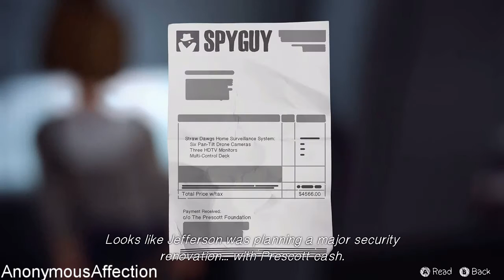Life Is Strange - Walkthrough Part 4 - Episode 5: Polarized - Dark Room - Confrontation (AC)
Life Is Strange (PC) - Walkthrough Part 4 - Episode 5: Polarized - Dark Room - Confrontation (Alternative Choices)

0:00 - 15:00 = Dark Room - Confrontation
15:01 - 18:05 = Jefferson's Car

Systems: PlayStation 3, Xbox One, PlayStation 4, Xbox 360, PC

Developer: Dontnod Entertainment

Key Features:

    1. A beautifully written modern adventure game.

    2. Rewind time to change the course of events.

    3. Multiple endings depending on the choices you make.

    4. Striking, hand-painted visuals.

    5. Distinct, licensed indie soundtrack.